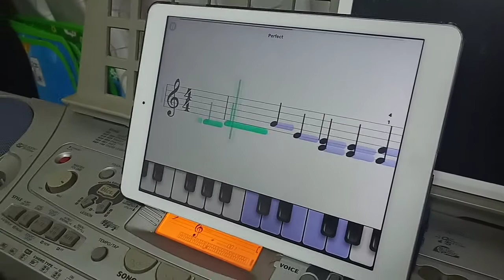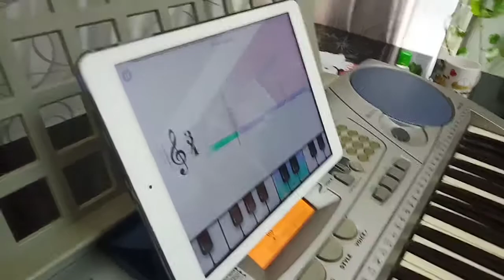PIANO ACADEMY FOR FREE